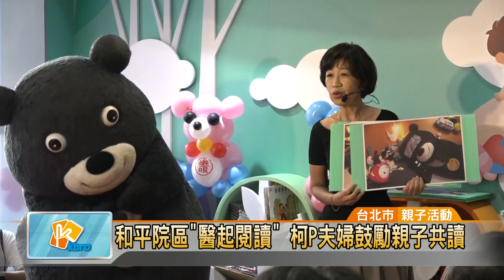20171011 和平院區醫起閱讀 柯P夫婦鼓勵親子共讀 ( 凱擘大台北數位新聞)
和平院區"醫起閱讀" 柯P夫婦鼓勵親子共讀 ( 凱擘大台北數位新聞)

您知道其實胎兒在媽媽肚子裏，就能聽到外界的聲音嗎？台北市聯醫和平婦幼院區推動「醫起閱讀」活動，鼓勵家長唸故事書給孩子聽，刺激兒童語言發展及提升專注力。院方還特別邀請市長柯文哲與小兒科主治醫師的夫人陳佩琪，一起到場說故事給小朋友聽，場面溫馨有趣。

台北市長柯文哲夫人，也是聯合醫院和平婦幼院區小兒科專任主治醫師的陳佩琪，戴著耳機，神情自若對著小朋友們說起熊讚的故事。可愛的吉祥物熊讚也相當配合的做出各種動作，逗得孩子們哈哈大笑。

為了推動婦幼醫院和平婦幼院區推行「醫起閱讀」活動，台北市長柯文哲與夫人陳佩琪，拿起兒童繪本認真說故事給小朋友聽，另外還舉行有獎徵答。雖然柯市長夫妻孩子已經相當大了，但還是看得出，帶過三個小孩的陳佩琪很有經驗，反觀柯市長面對小小孩，似乎還是沒轍。

「醫起閱讀」活動，希望鼓勵家長們唸故事書給孩子聽，刺激兒童語言發展及提升專注力，而透過市長夫婦連袂出席代言，希望透過專業醫師角度，喚起家長們注意，養成親子一起閱讀的好習慣。

曹登華 採訪報導 (台北市/親子活動)